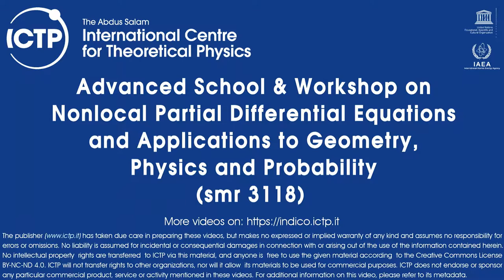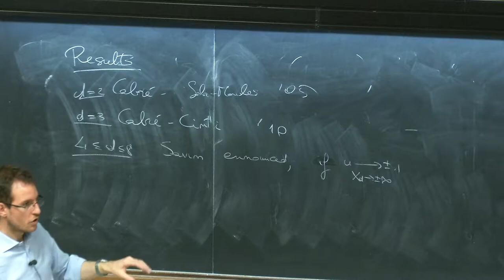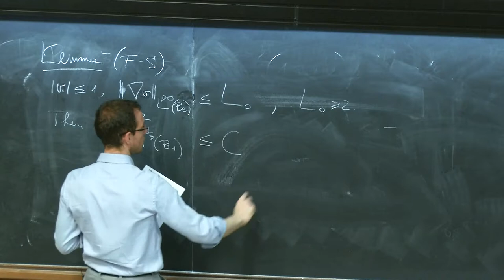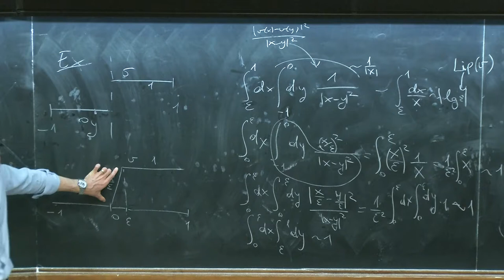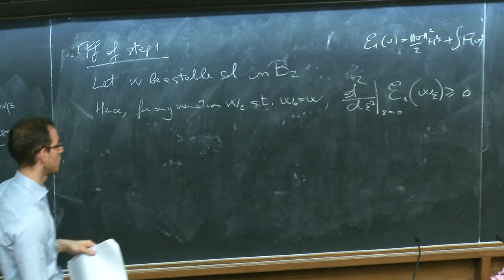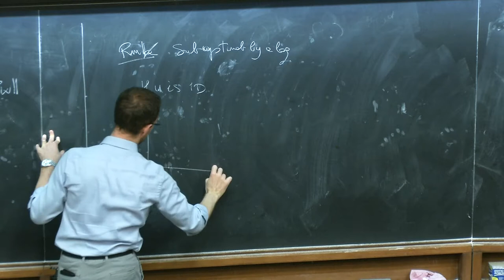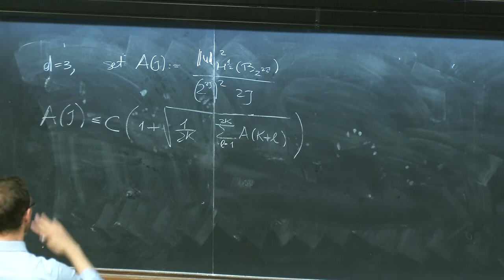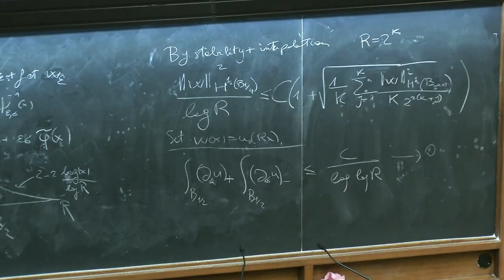The De Giorgi conjecture for the half-Laplacian in dimension 4 - II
Speaker: Figalli, A. (ETH Zürich)
2017_06_02-15_00-smr3118